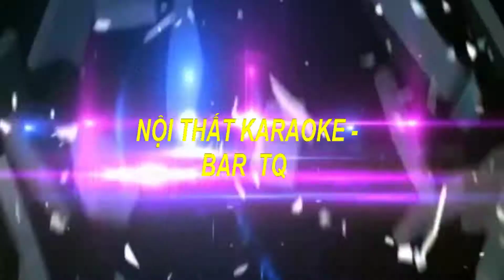Xu Hướng Thiết Kế Phòng Karaoke Mới Nhất 2018,Phòng Karaoke Công nghệ Hiện Đại nhất hiện nay Mẫu 358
Xu Hướng Thiết Kế Phòng Karaoke Mới Nhất 2018,Phòng Karaoke Công nghệ Hiện Đại nhất hiện nay Mẫu 35
Hãy gọi cho tôi Mr TRỌNG:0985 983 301_ 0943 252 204 Để  ĐượcTư Vấn MIỄN PHÍ.
Nội Thất KARAOKE-BAR TQ TỰ HÀO LÀ ĐƠN VỊ HÀNG ĐẦU TRONG LĨNH VỰC;
CHÚNG TÔI LUÔN CAM KẾT:
  Luôn cập nhật những mẫu phòng mới nhất ,hiện đại nhất, sang trọng nhất
  nhiều năm kinh nghiệm sẽ đáp ứng được mọi nhu cầu của quý khách.